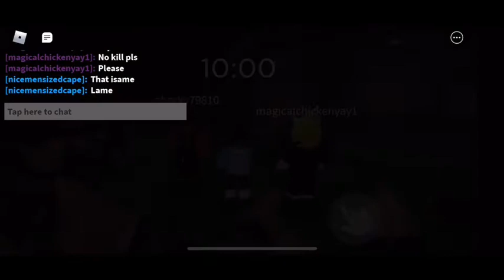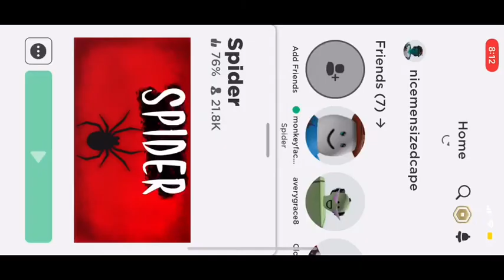Roblox Spider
SPIDER